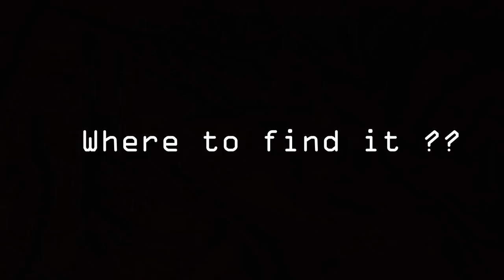I Found Biggest Glitch in Snow Map (Vikendi) PUBG MOBILE